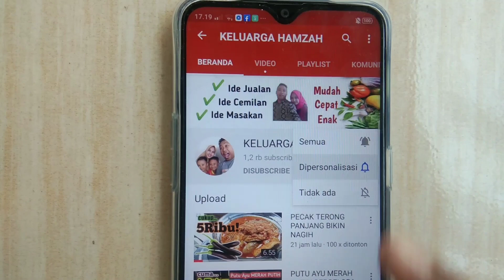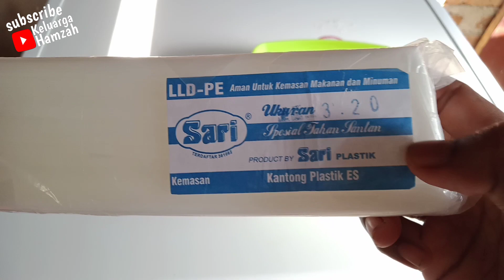Es Lilin/es MAMBO CREAM CHEESE SUPER GURIIIHHHH, ENAK DAN LEMBUT | Ide Jualan 1000an dari POP ICE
Assalamualaikum, divideo kali ini saya buat Es Lilin KEJU. Enak banget dan sangat ekonomis. Bisa jual 1000an aja.

Es Lilin Cheese

Bahan:
500ml air
2 sachet pop ice cream cheese
2 sdm munjung maizena
6 sdm gula pasir
Sejumput garam

Simak cara buatnya sampai selesai yaa.